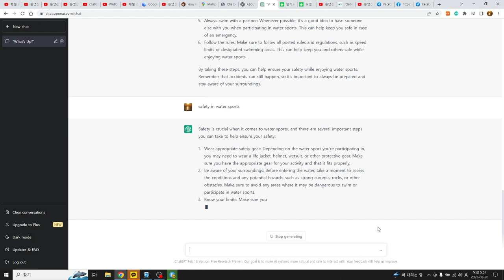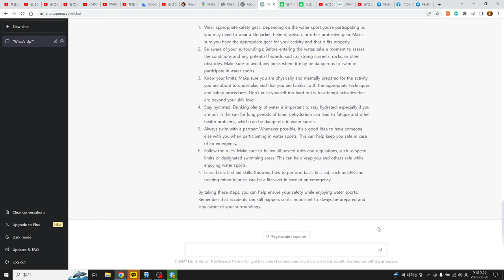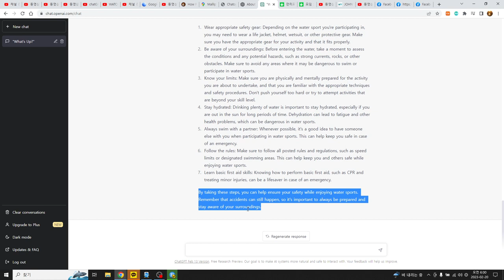safety in water sports from ChatGPT